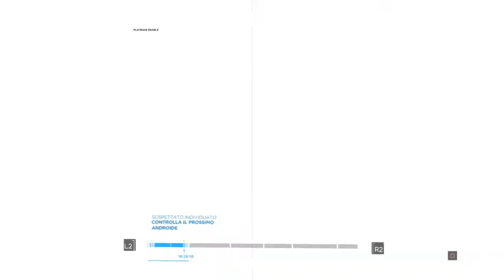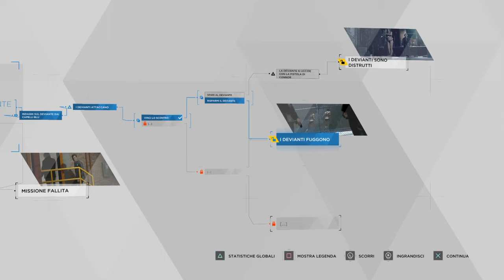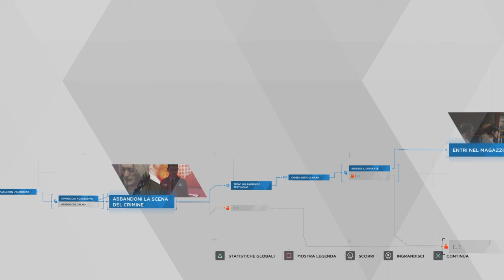Detroit: Become Human (PS4) - Capitolo 20 (ITA) - Eden club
Ventesimo capitolo della mia serie dedicata a Detroit Become Human su PS4, thriller fantascientifico ambientato nella Detroit del Futuro (anno 2038) e con protagonisti tre androidi che hanno la possibilità di diventare devianti: Connor, Kara e Markus.
In questa parte Connor e Hank indagheranno su un omicidio all'Eden Club e affronteranno due devianti femmine stufe di essere assoggettate dagli umani.